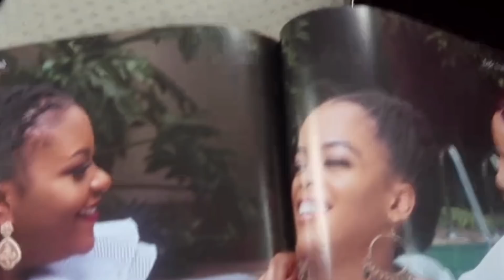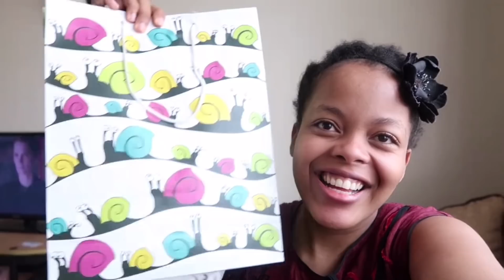HAPPY MOTHER'S DAY! | MY FIRST MOTHER'S DAY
Hey Triiiibe! Happy Mother's Day to all my fab mothers. Here's a glimpse of how I spent my first mother's day. I hope you all enjoyed it and got the chance to celebrate with your little ones.

Musician: Jef